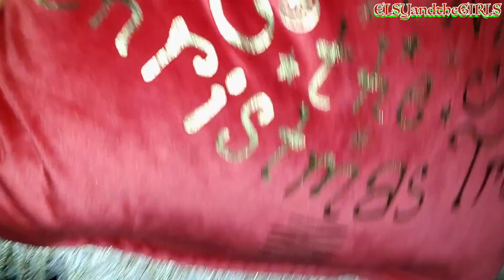Our First Snow Activity| HUGE Fish Haul | It's a Day to Remember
Hello beautiful fam, Yay !! its the girls first snow activity together.Last Year when Zaylee did this, Xena was quite young, so today they had a great time playing with snow and they seemed to love it.I equally got our favorit fish Spanish Mackerel which grandma smoked in the video,but if you want to see a step by step procedure, please click on the link below to watch

Thank you all so much always coming back and please remember to THUMBS UP

Location: Connecticut, USA
We are a Cameroon/Nigerian Family based in Meriden, Connecticut USA.
This Channel is all about family Lifestyle, food, funny jokes and home training Vlogs .We do have Pep talks occasionally
Your requests, suggestions and recommendations are always welcome and appreciated.